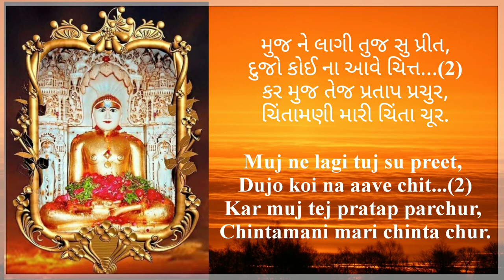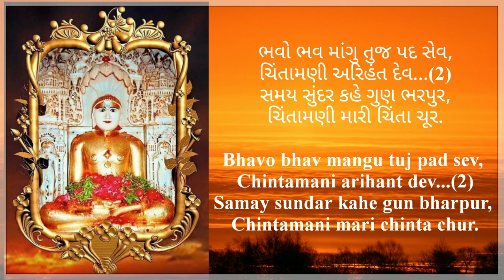Chintamani Mari Chinta Chur | Jain Stavan With Gujrati & English Lyrics | ચિંતામણી મારી ચિંતા ચૂર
जैन स्तवन
चिंतामणि मारी चिंता चूर...
(हिंदी लिरिक्स)

आणि शुद्ध मन आस्था,
देव जुहारु शाश्वता,
पार्श्वनाथ मन वांछित पुर,
शंखेश्वर दादा मारी चिंता चूर.

अणियाली तारी आँखड़ी,
जाणे कामल नी पांखडी,
मुख दीठे दुःख जाये दूर,

को कोइने कोइ ने नमे,
मारा मन मा तुज रमे,
सदा जुहारु उगते सुर,

शंखेश्वर ना साचा देव,
अशुभ कर्मने पाछा ठेव,
तू छे मारा हाज़रा हुज़ूर,

आ स्तोत्र जे मनमां धरे,
तेना काज सदाय सरे,
आधी व्याधि सब जाये दूर,

मुझ मन लागी तुजसु प्रीत,
दुझो कोई न आवे चित्त,
कर मुझ तेज प्रताप प्रचुर,
चिन्तामणि मारी चिंता चूर,

भवो भव देजो तुम पद सेव,
चिंतामणि अरिहंत देव,
समय सुन्दर कहे गुण भरपूर,

Chintamani mari chinta chur.
jain stavan with English lyrics.

Aani shudh man aastha, dev juharu shashwata...(2)
paras nath man-vanchit pur,
Aani shudh man aastha,
dev juharu shashwata...(2)
shankheshwar dada mari chinta chur.

aaniyli tari aankhdi,
jane kamal ni pankhdi...(2)
mukh dise dukh jaye door,

ko koi ne koi ne name,
mara man ma tu j rame...(2)
sada juharu ugte soor,

Shankheshwar na sacha dev,
ashubh karm ne pacha thev...(2)
tu che mare hajra hajur,

aa stotra je man ma dhare,
tena kaj saday sare...(2)
aadhi vyadhi dukh jaye door,

muj ne lagi tuj su preet,
dujo koi na aave chit...(2)
kar muj tej pratap parchur,

bhavo bhav mangu tuj pad sev,
chintamani arihant dev...(2)
samay sundar kahe gun bharpur,

नमस्कार,
    आप सभी का हमारी " भक्ति से शक्ति" चैनल में स्वागत है।